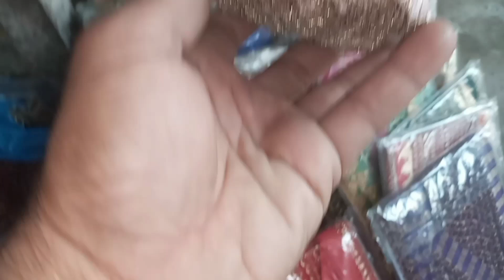new latest dress Dupatta fancy lace|wholesale market karachi |dress firak dressing 👗lace